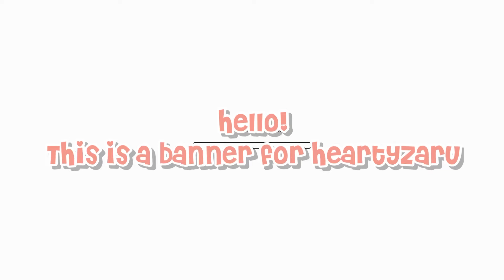Banner for Heartyzaru!